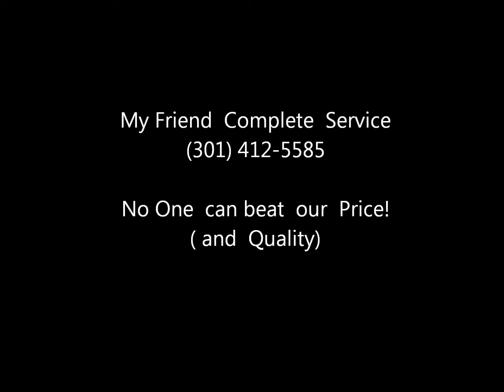CARPET CLEANING COLUMBIA MD AAA CARPET CLEANING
AAA   Carpet  cleaning  Laurel MD  20708  , 20707 , 20724,  The Best  Choice in Laurel MD.